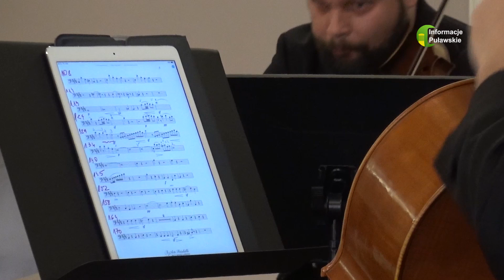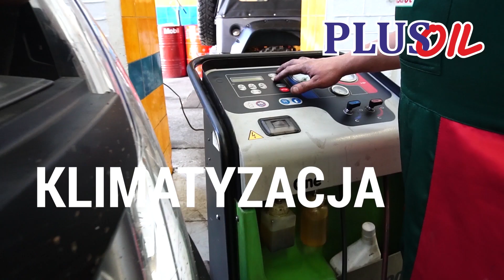27 07 2021 Puławy i Skrzypce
W naszym mieście rozpoczął się 6. Międzynarodowy Festiwal oraz kurs im. Tadeusza Wrońskiego "Puławy i Skrzypce".